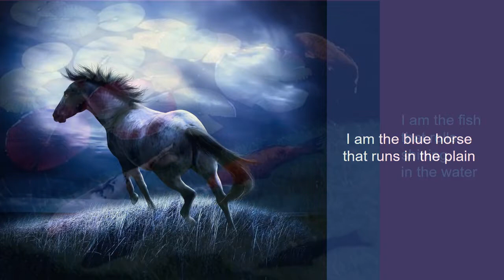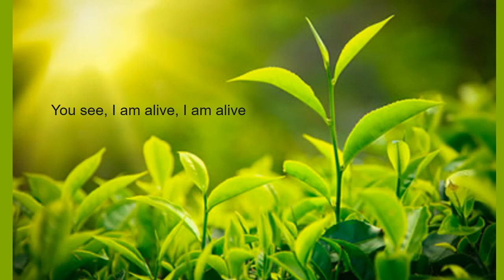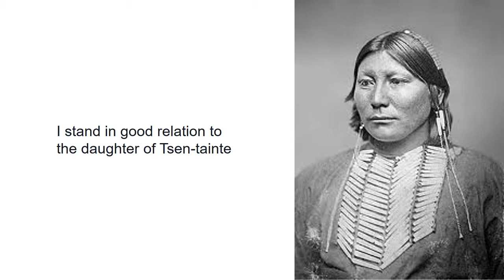The Delight Song of Tsoai talee by N Scott Momaday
The Delight Song of Tsoai-talee

BY N. SCOTT MOMADAY

I am a feather on the bright sky
I am the blue horse that runs in the plain
I am the fish that rolls, shining, in the water
I am the shadow that follows a child
I am the evening light, the lustre of meadows
I am an eagle playing with the wind
I am a cluster of bright beads
I am the farthest star
I am the cold of dawn
I am the roaring of the rain
I am the glitter on the crust of the snow
I am the long track of the moon in a lake
I am a flame of four colors
I am a deer standing away in the dusk
I am a field of sumac and the pomme blanche
I am an angle of geese in the winter sky
I am the hunger of a young wolf
I am the whole dream of these things

You see, I am alive, I am alive
I stand in good relation to the earth
I stand in good relation to the gods
I stand in good relation to all that is beautiful
I stand in good relation to the daughter of Tsen-tainte

N. Scott Momaday, “The Delight Song of Tsoai-talee” from In the Presence of the Sun: Stories and Poems, 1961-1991. Reprinted with the permission of the author and St. Martin’s Press, LLC.
Source: In the Presence of the Sun: Stories and Poems 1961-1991 (St. Martin's Press LLC, 1992)